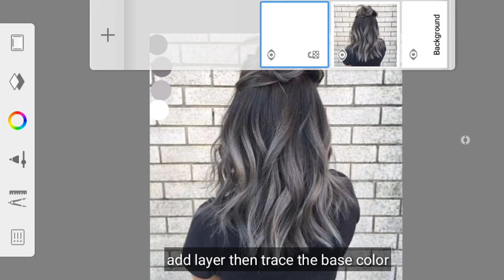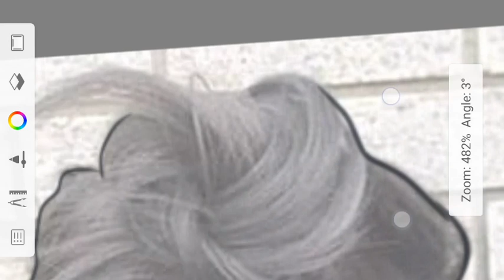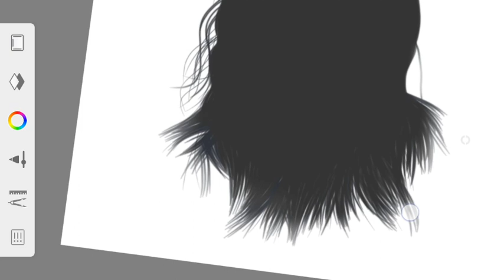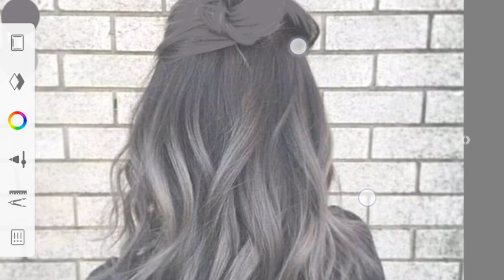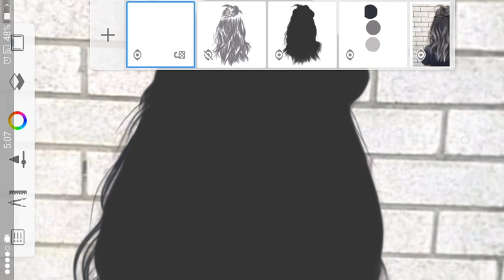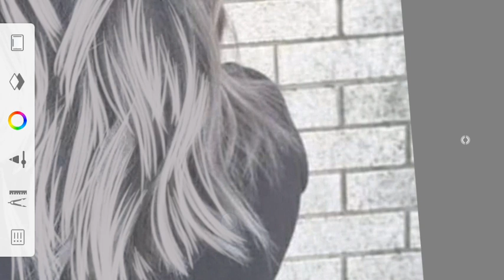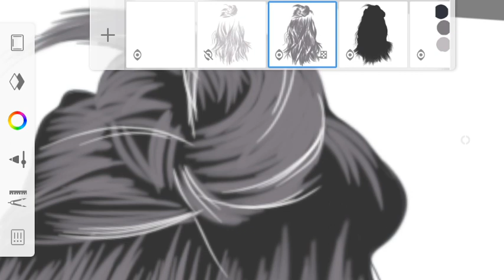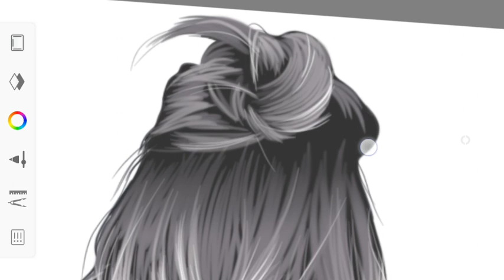VEXEL ART HAIR TUTORIAL using Autodesk sketchbook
In this video, I will show you how I paint hair.